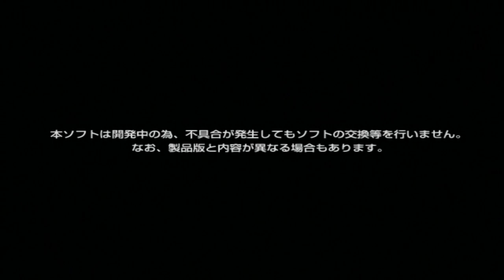Will It Boot?! Gran Turismo 3 A-Spec Store Demo Vol.2 [Episode 17]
For today's video I will be showcasing a very early build of Gran Turismo 3 A-Spec Store Demo Vol.2! If you guys did enjoy this showcase of this early build of Gran Turismo 3 please be sure to leave a like and subscribe to my channel for more content just like this! :D

Nagato Revenge - Jiggy Cat

Ebay Trophy Shops:

100 Japanese Platinum Trophies
hash=item443bada244:g:52MAAOSwqHFcvJ9Y

PS3/VITA Level 100 Trophy Shop